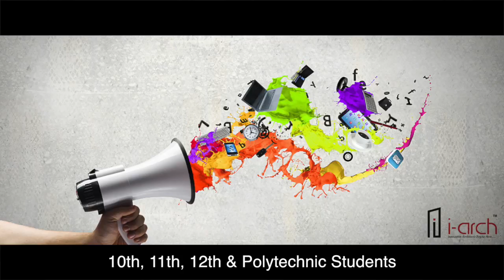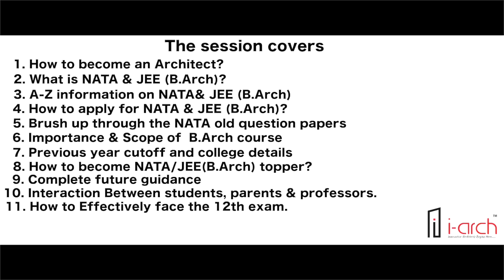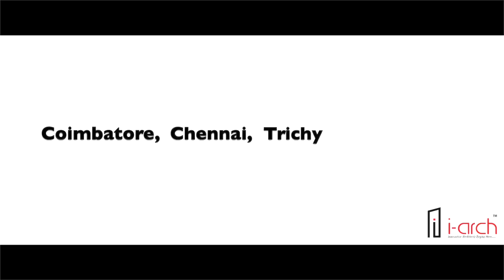I Arch Free Seminar 2017 on B.Arch & NATA @ Coimbatore,Trichy,Chennai & MAdurai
Do you Want to Know. What is B.Arch? What is NATA? What is JEE B.Arch? To know the A-Z details of Architecture & NATA, Come and be a part of the Free introductory sessions of I-Arch.
I-ARCH offers Future Guidance program for students who wish to join B.Arch absolutely free. This program is conducted by IIT & NIT professors & By I-Arch , With A-Z Details of NATA & B.Arch at various places in Coimbatore, Trichy , Chennai & Madurai.